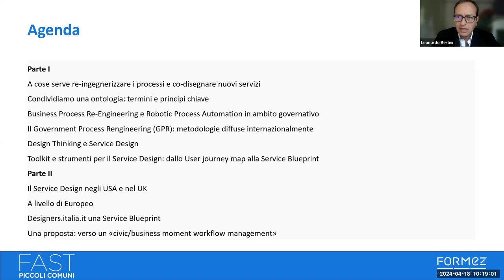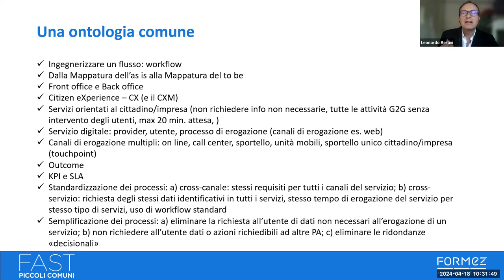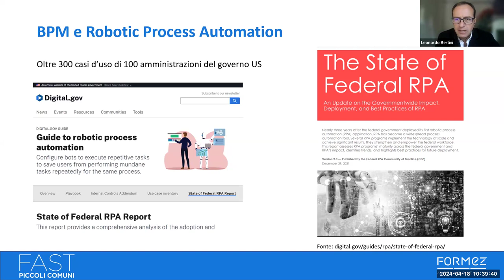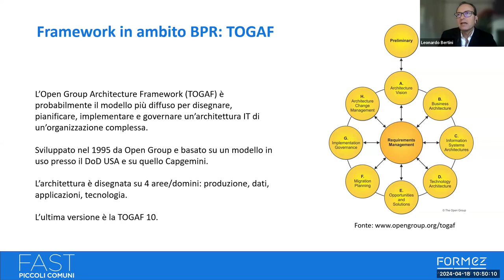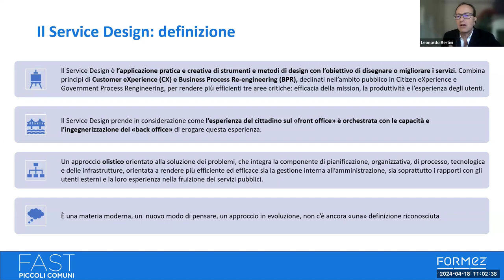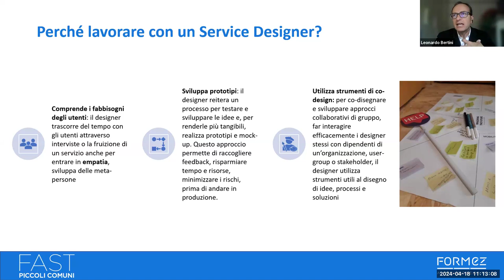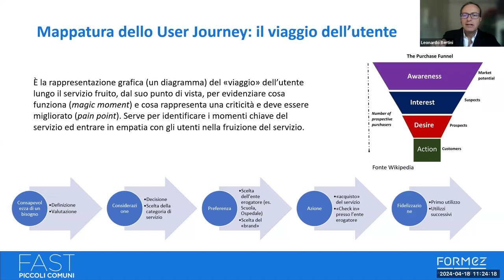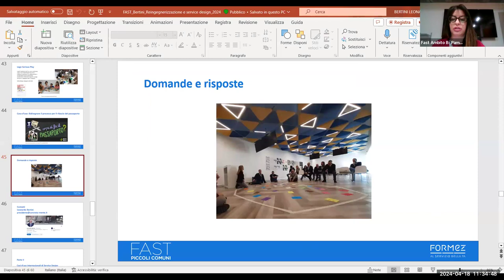Elementi base di Government Process Re-engineering e Service Design (18/04/2024)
Il Government Process Re-Engeneeringe e gli strumenti per realizzare il Service Design, con un approfondimento sul Design Thinking, ovvero come progettare servizi innovativi digitali facilmente fruibili per i cittadini, con il loro coinvolgimento.

Programma:
00:0O:17 introduzione lavori
00:00:31 Presentazione Leonardo Bertini
00:10:37 Reingegnerizzazione e service design
00:17:37 Una ontologia comune
00:24:11 Business Process Management
00:27:48 BPM e Robotic Process
00:31:18 Robotic Process Automation
00:33:42 I framework per fare la reingnerizzazione: Cobit
00:35:55 Framework ITL
00:37:02 Framework Lean Six Sigma
00:39:25 Framework BPMN
00:40:45 Framework TOGAF
00:41:51 Caso d'uso GPR
00:49: 34 Service Design e Design Thinking
00:51:05 Il service Design: definizione
00:54:18 Back office e Front Desk
00:58:02 Elementi critici
01:02:34 Perché lavorare con un Service Designers
01:04:47 Il Service Design nella PA
01:10:19 Il metodo del doppio diamante
01:13:20 La cassetta degli attrezzi
01:14:22 User Journey
01:16:10 Il service Safari
01:18:27 User Personas
01:21:05  Brainstorming
01:22:29 Service Blueprint